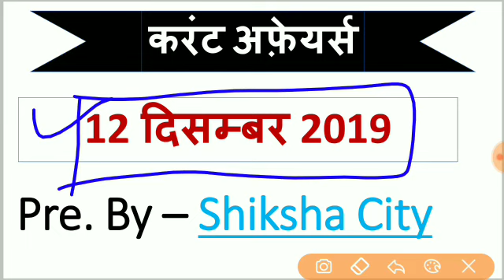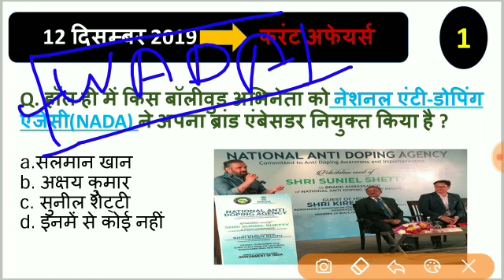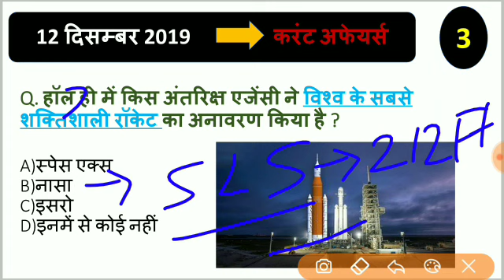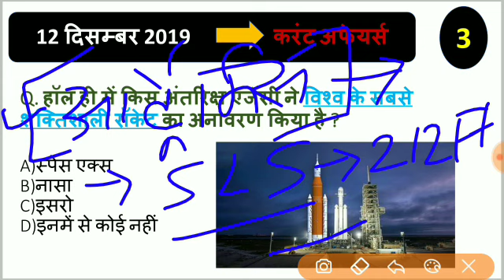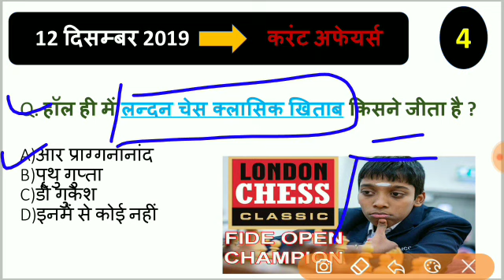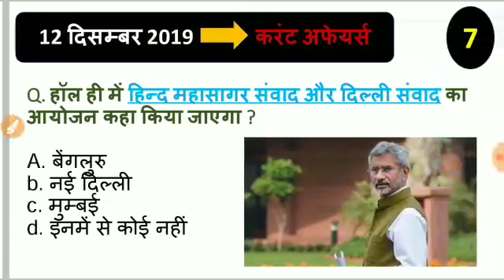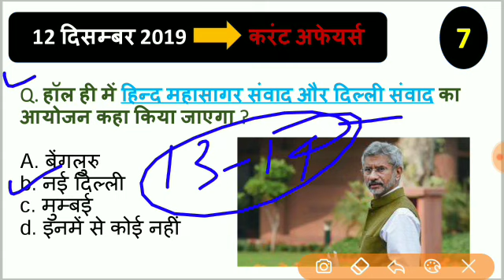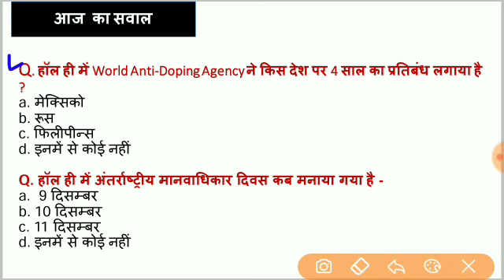Current Affairs/Railway (रेलवे) 2019Exam Review NTPC GS,GK,CA/Model Paper/ Group D, RPF/